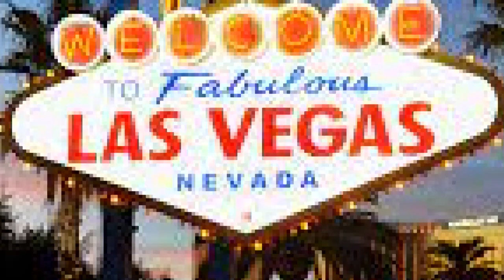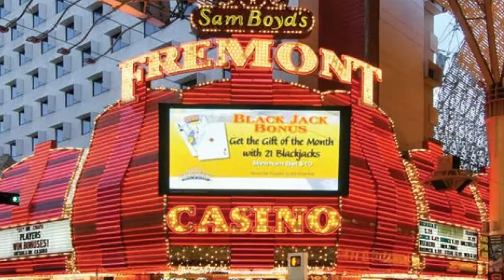लास वेगास सबसे अनोखा शहर - Las Vegas Most Unique City